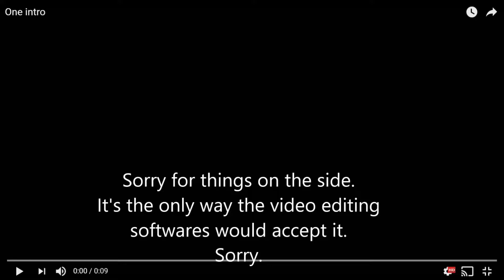Can't Kill Anyone | Minecraft Server Gameplay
I am so bad at minecraft. I can't kill a single person. UGH!!!

Minecade ID: MINECA.DE
Hypixel ID:mc.hypixel.net